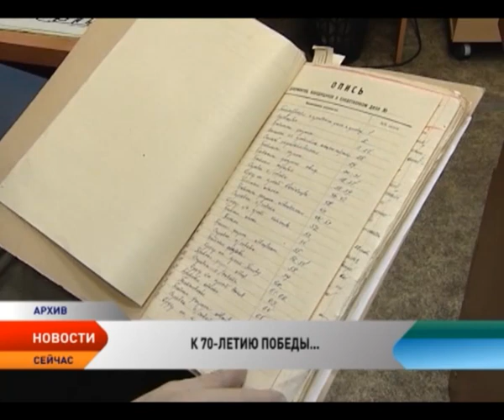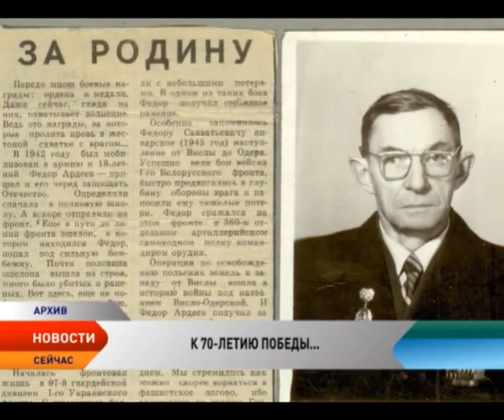70 лет Победе! В их семьях сражались за Родину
Телеканал «Север» продолжает цикл сюжетов, посвященных 70-летию Победы в Великой Отечественной войне. Сегодня звучат рассказы тех, чьи родственники сражались за нашу землю.